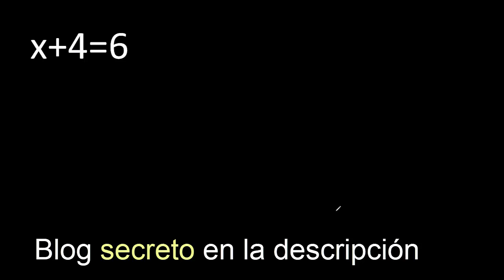x+4=6 . Ecuaciones de primer grado . Basico novatos desde cero 0 , hallar x lineales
hallar x
ecuaciones de primer grado
ecuaciones lineales simples
ecuaciones lineales
despejar x
como hacer ecuaciones
ecuaciones simples
ecuaciones con numeros enteros
como despejar x
como encontrar el valor de x
como encontrar la x en una ecuacion
como hallar la x